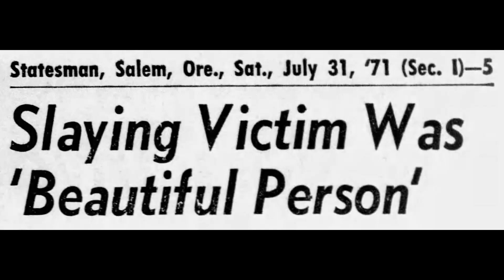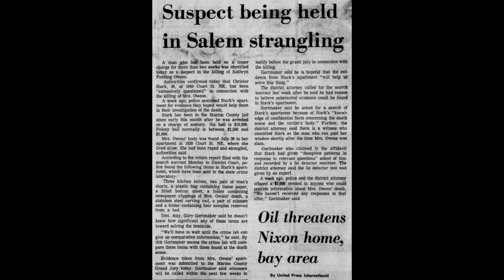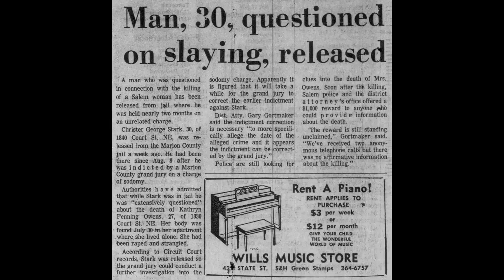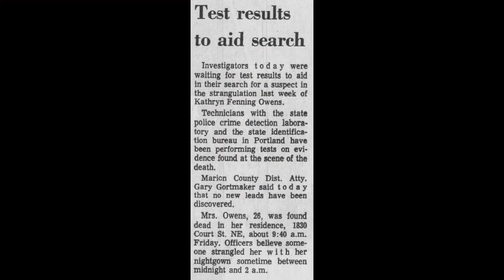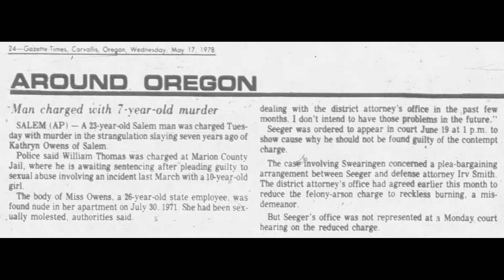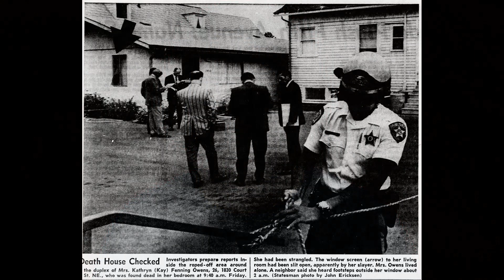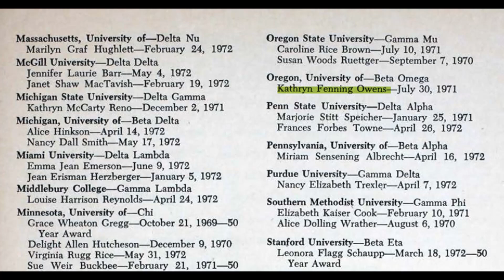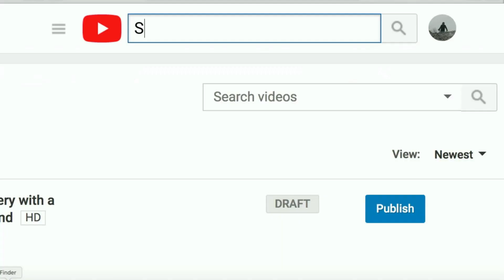THE KILLER WHO WAS INSPIRED BY "PSYCHO"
In the heat of the summer of 1971 there was a peeping Tom lingering around the Salem, Oregon area who had set his sights on 26-year old Kathy Owens, a young and successful local resident. After stalking his prey for several days, in late July he finally made his move, sneaking into Owens' home as she slept and attacking her. She would tragically die as a result of this horrid attack, the behavior representative of a human being completely lacking any mental or moral stability. This man, William Thomas, would proceed to attack several women over the next few years until he was finally apprehended and charged with the murder of Owens in 1978.

Furthermore, amidst his lengthy list of assaults, Owens was the only death that resulted from Thomas' actions, one of which included him sneaking up on a woman while she took a shower with a knife in his possession... a la Alfred Hitchcock's "Psycho". Alas, Thomas was just another example of a string of vicious violent men that roamed the more southern half of the Willamette Valley attacking and killing women during the 1970s and 1980s.

Kathy Owens', a graduate from the University of Oregon, memory lives on in the form of a scholarship listed in her name that is granted to law students at the school each year.